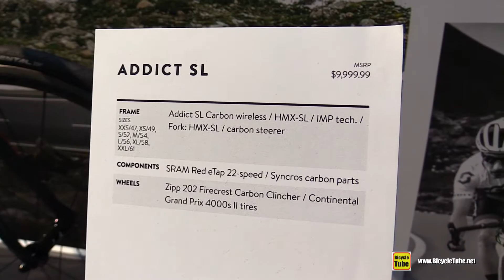2017 Scott Addict SL Road Bike - Walkaround - 2016 Interbike Las Vegas